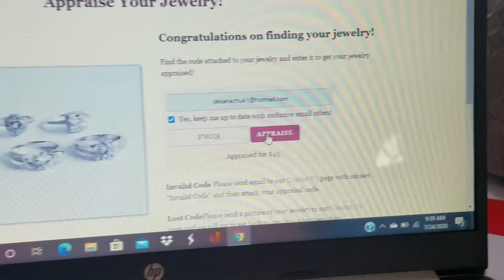charmedaroma rocketship bathbomb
Charmedaroma.
Rocketship.
Bathbomb.
Ring.
Revel.

Scent spiced peaches,
Dark violet and sun-dried sandelwood.